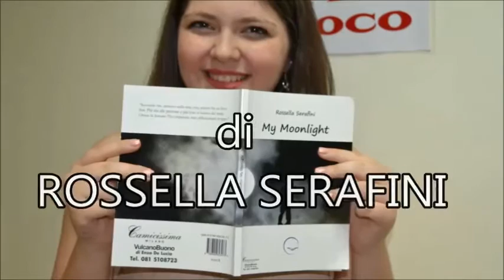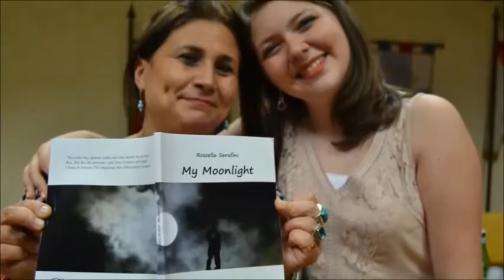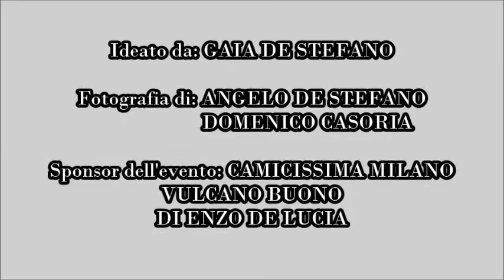Presentazione libro my moonlight di Rossella Serafini